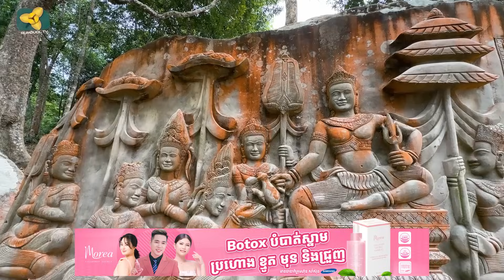ស្នាដៃកូនខ្មែរអស្ចារ្យណាស់ ដាប់ចម្លាក់ចេញពីថ្មភ្នំក្បាច់រស់រវើក សូមសរសើរពិតជាពូកែមែន